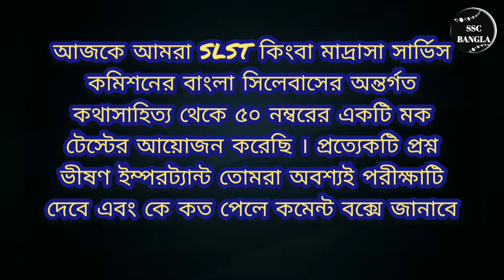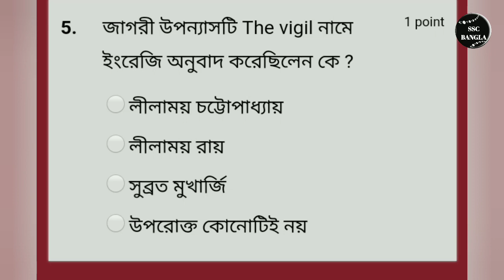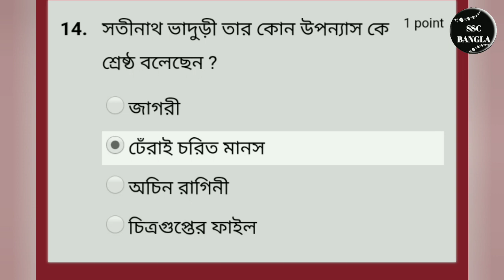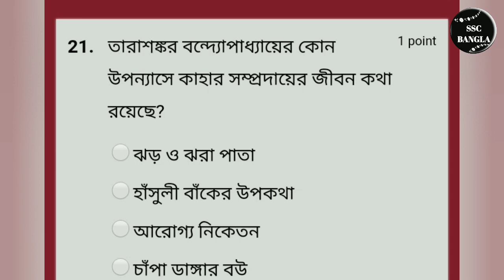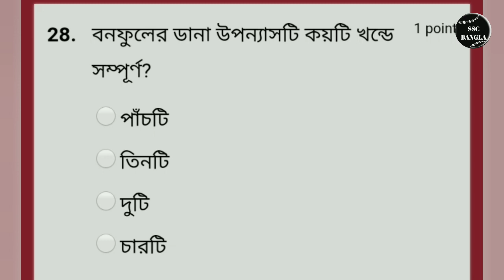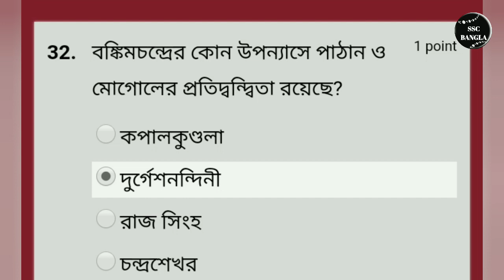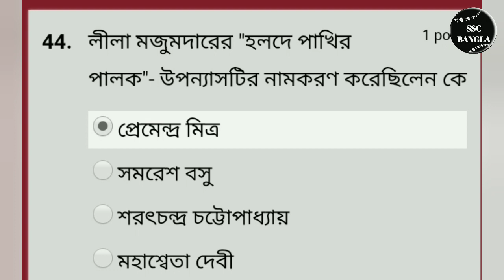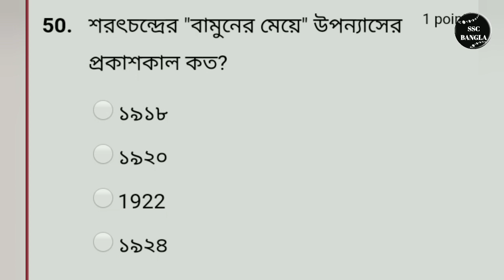bangla mock test || slst Bengali preparation || Bengali full mock test || MSC